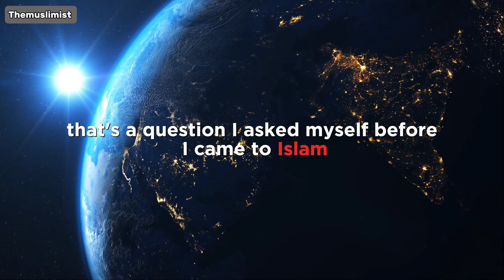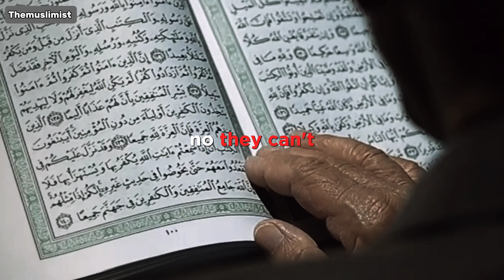WHY ISLAM IS THE TRUE RELIGION? | ISLAM IS THE ONLY TRUE RELIGION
TOPIC: WHY ISLAM IS THE TRUE RELIGION?  | ISLAM IS THE ONLY TRUE RELIGION

why islam is the true religion zakir naik
why Islam is the true religion in Hindi
why Islam is the true religion
difference between Christianity and Islam religion
why Christianity is different from other religions
what is the difference between Islam and Muslim
the truth about Christianity that nobody tells you
why is the catholic church the one true faith
Muslim explains why he converted to Christianity